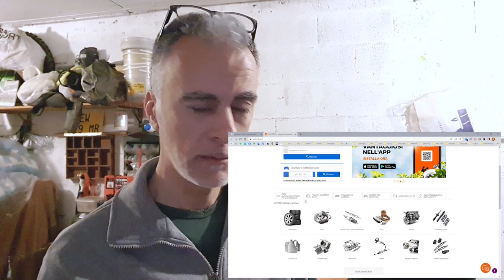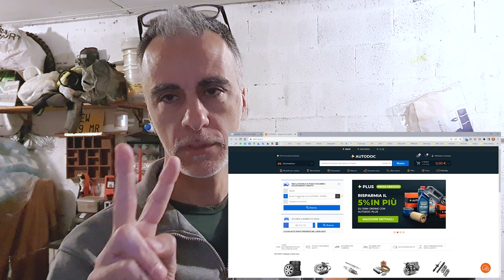Cambio dischi Duster 1.6 GPL anno 2014